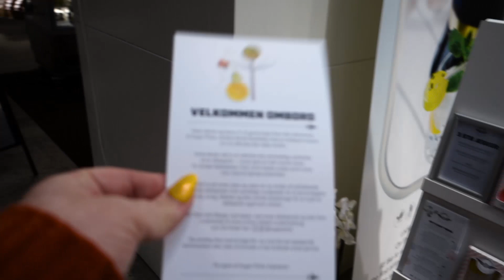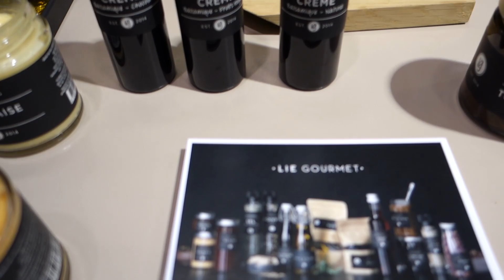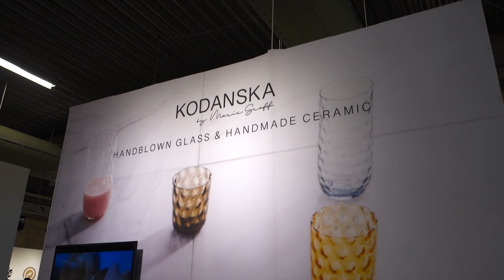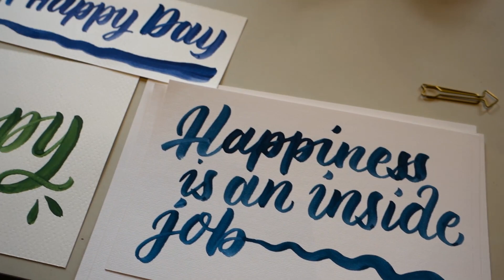TWICE A YEAR: DET BEDSTE JEG VED //Vlog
HEJ I DEJLIGE MENNESKER ♥

Jeg er i formland, i herning, for første gang! Super spændende at se alle de ting der var, som jeg godt kunne tænke mig til min webshop. Der er noget vej endnu, men det er en begyndelse.
TAK for i vil se med! Er så glad for i vil se mig og min kanal ♥ OG TIL JER DER SUBER!!! I ER AWESOME!!!

REKLAME: Eneste reklame i denne video, er min egen til min webshop.